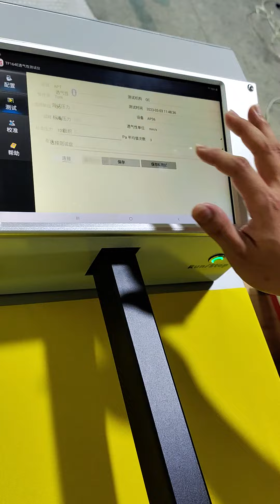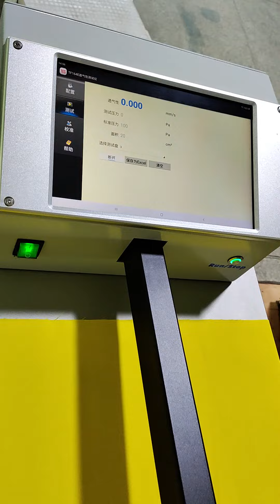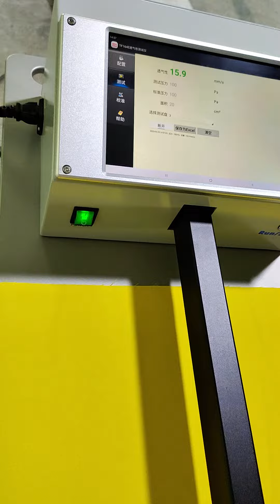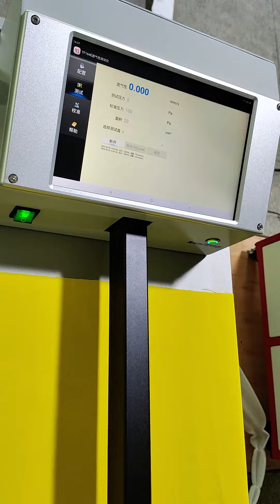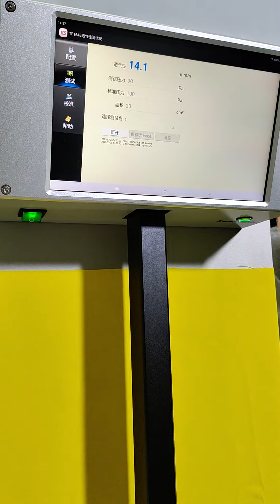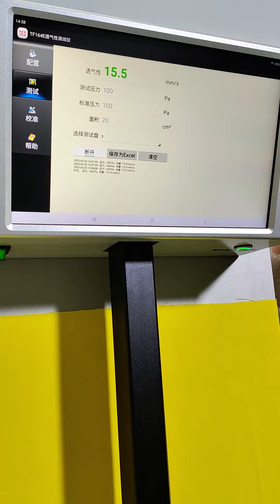Auto Air Permeability Tester